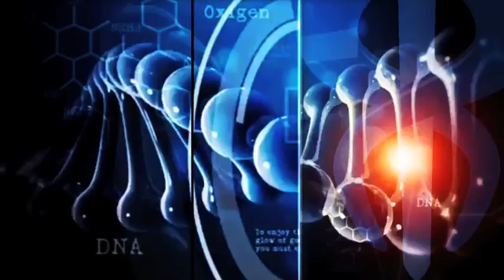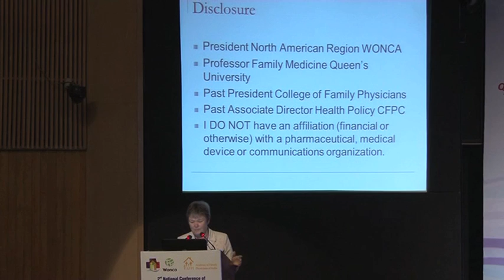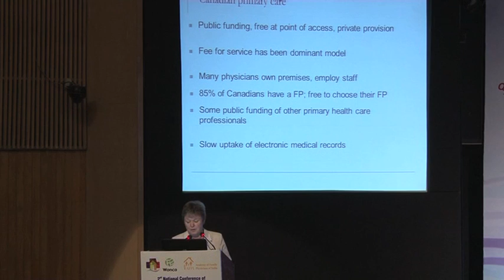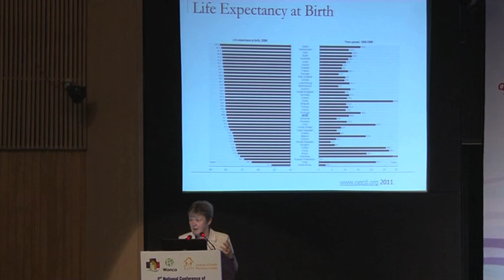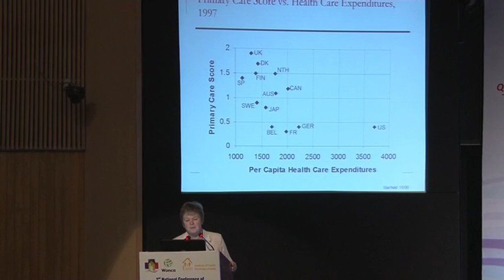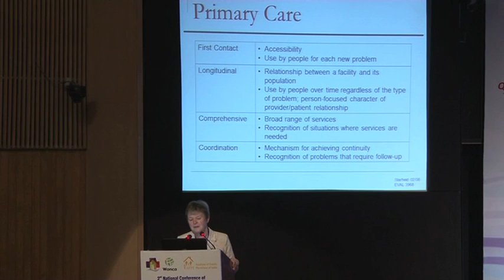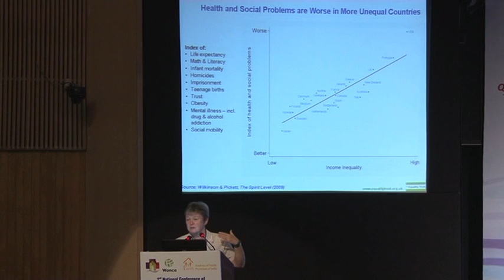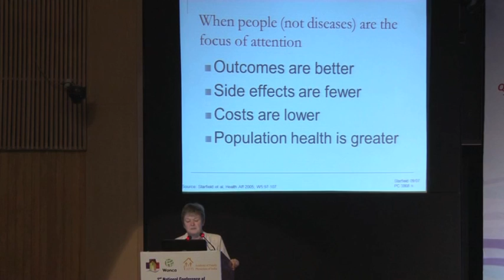Prof Ruth Wilson